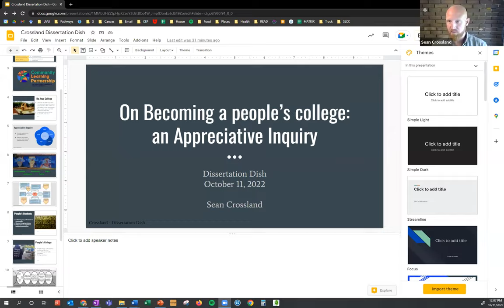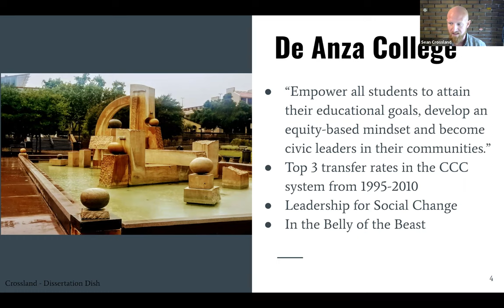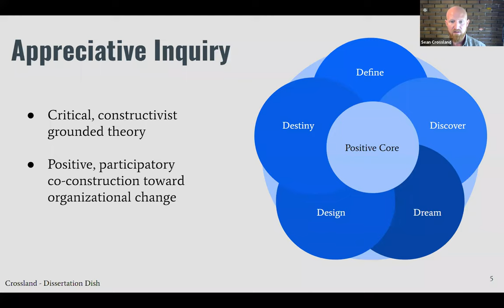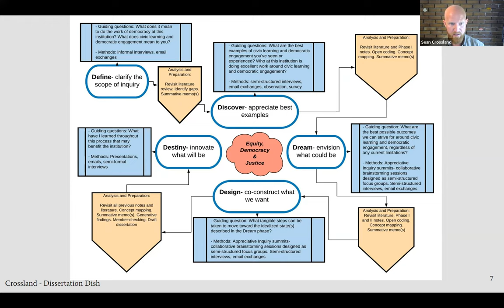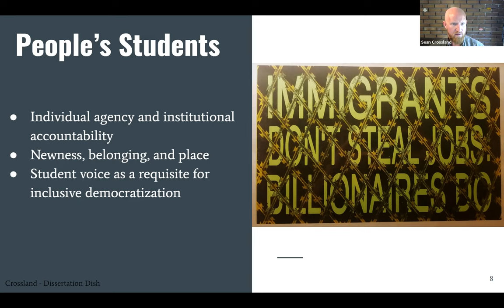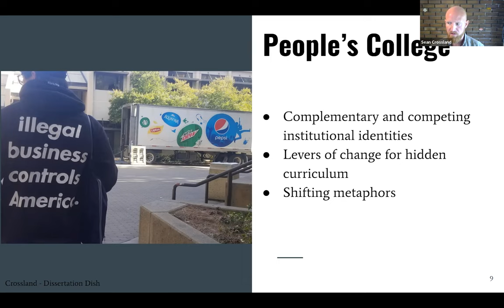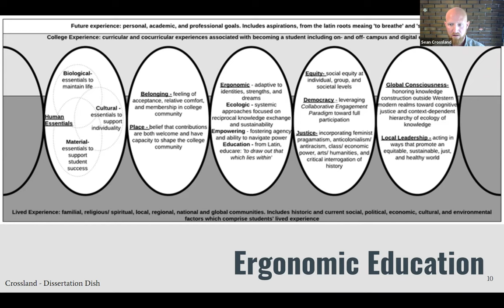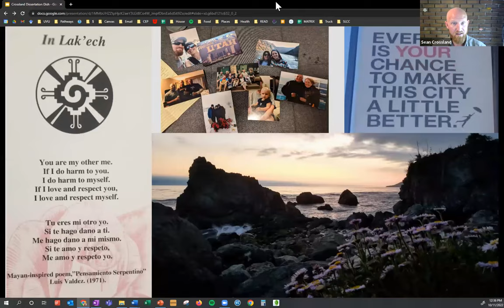Dissertation Dish - Dr. Sean Crossland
Sean Crossland, Assistant Professor of Higher Education Leadership at Utah Valley University

On Becoming a People’s College: An Appreciative Inquiry

Abstract: Community colleges play a significant role in the higher education landscape. Open access missions and diverse student bodies are often used to indicate that community colleges are democratizing higher education. This study begins with broad questions about what it means to do the work of democracy at a community college. De Anza College in Cupertino, California was selected as the research site for its rich history and national reputation for equity and civic engagement. Appreciative Inquiry was deemed an ideal method to both illuminate the complexity of and advance the work of equity, democracy, and justice at De Anza College in Cupertino, California. The findings are disseminated in a multiple article format dissertation.